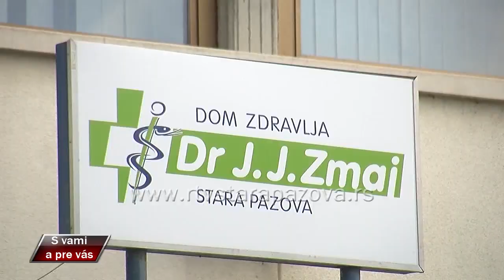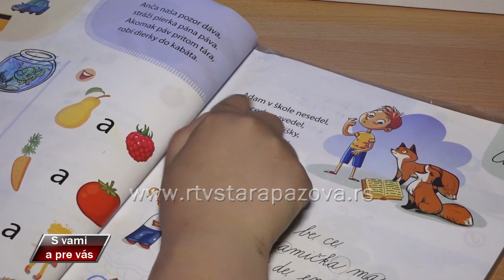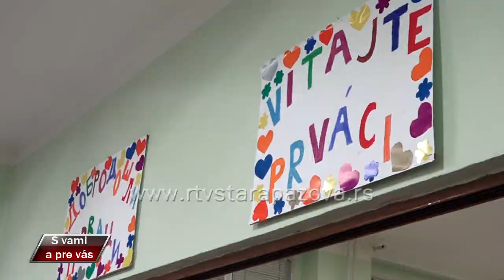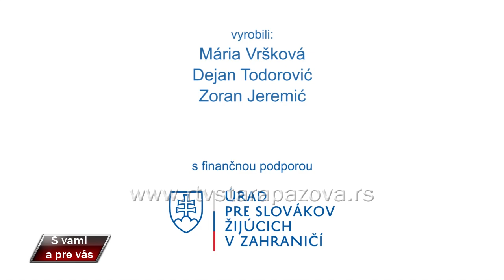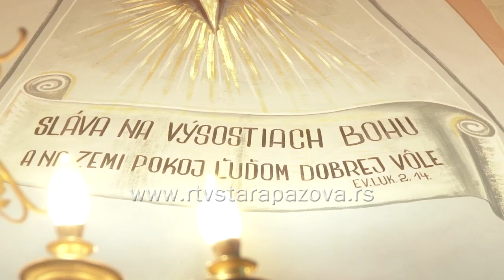S vami a pre vas 523